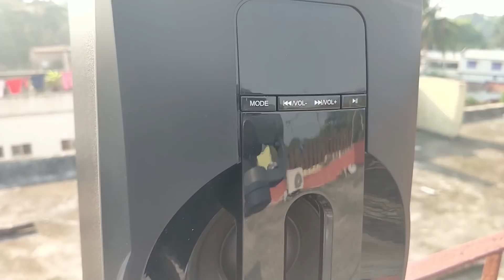iBall Lion BT 2.1 Home Theatre UnBoxing Review by AKS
UnBoxing , Sound Test & Review of iball Lion BT 2.1 Home Theatre by AKS